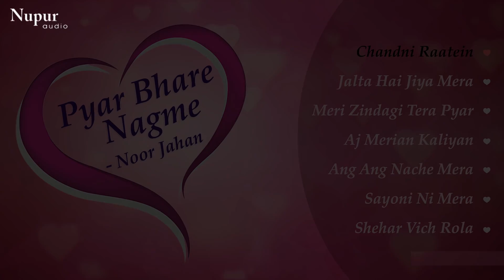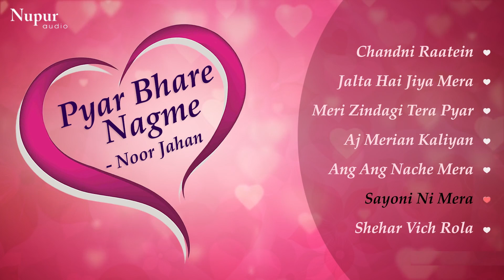Pyar Bhare Nagme By Noor Jahan | Romantic Pakistani Songs | Nupur Audio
1.Chandni Raatein 00:00
2.Jalta Hai Jiya Mera 04:25
3.Meri Zindagi Tera Pyar 09:32
4.Aj Merian Kaliyan 15:15
5.Ang Ang Nache Mera 20:05
6.Sayoni Ni Mera 25:04
7.Shehar Vich Rola 30:44